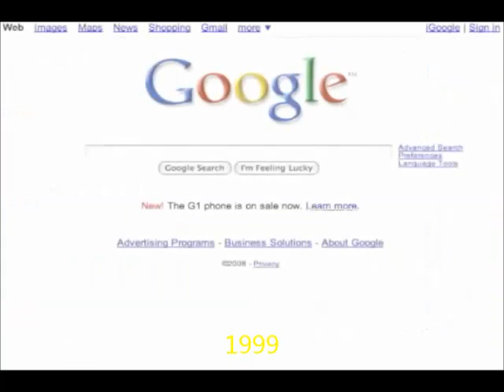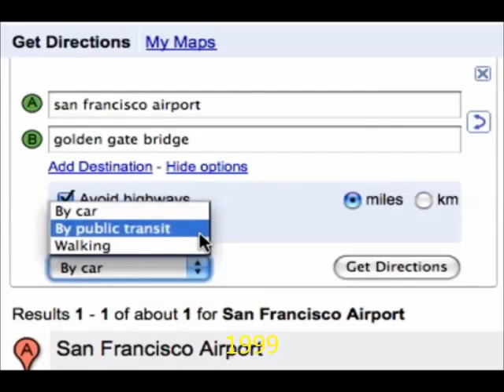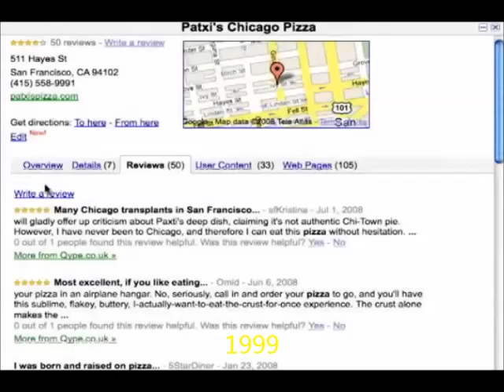History of Google!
Hey Guys have you ever wondered how bad technology was years ago well this will show you exactly that!